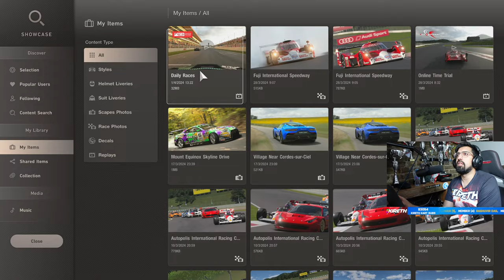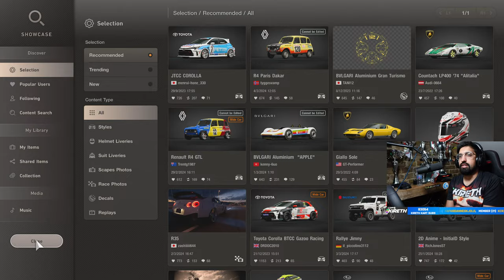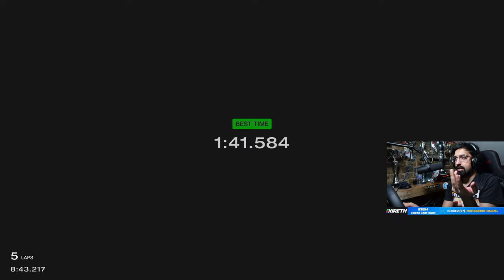Gran Turismo 7 LIVE - Brand New Daily Races!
Gran Turismo SHOWDOWN!

3️⃣❤️‍🔥Join our sim racing Discord and CHAT with over 800 other sim racing drivers and fans!

2️⃣❤️‍🔥Thinking about signing up to iRacing? Please use my code or my referral email!

3️⃣❤️‍🔥Pre-order the Gran Turismo 7 25th Anniversary Deluxe Physical edition from Amazon here!

4️⃣❤️‍🔥Want to sound like me? Buy my Shure MV7 microphone from Amazon here!

6️⃣❤️‍🔥 I started streaming Gran Turismo with a Thrustmaster T150!

My gear!

Rig: GT Omega Prime (supplied by the nice people at GT Omega)
Wheel: Fanatec CSL Elite With McLaren GT3 V2 Rim
Pedals: Fanatec V3 Pedals
Screen: Samsung G7
Mic: Shure MV7
Capture Card: AverMedia Live Gamer Portable 2